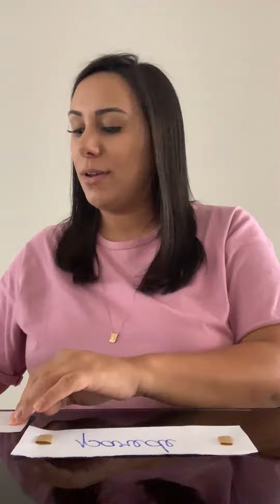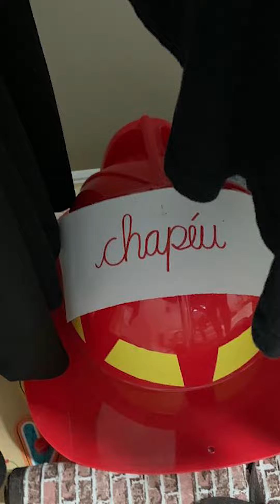Videoaula - Classificação de objetos/ Escola Maria Montessori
Olá, famílias!

Enquanto estamos em casa, vamos, juntos, trabalhar? Preparamos e-books, campanhas educativas e videoaulas para vocês. Neste primeiro vídeo, a professora Natália Guimarães mostra como as crianças podem aprender os nomes dos objetos transportáveis e não transportáveis. Esperamos que gostem!

Em breve, vocês receberão outros recursos. Fiquem ligadas no MontessoriApp, pois ele será o nosso principal canal de comunicação, neste sentido.

Atenciosamente,

Direção Pedagógica.